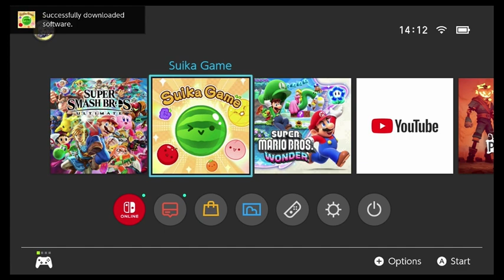Suika Game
I can't tell if I'm bad at this or if the game's bad.
I know a lot of people like this but I just... I dislike this game.